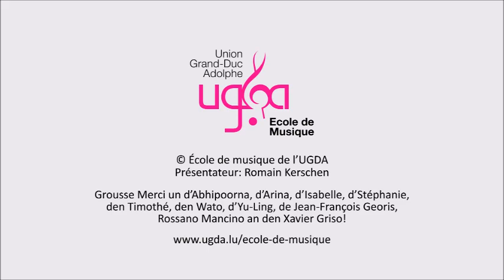UGDA - Instrumentevirstellung: Piano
D'UGDA Museksschoul präsentéiert an den nächste Woche verschidden Instrumenter: Haut am Fokus: Piano

Museksstécker:
Ludwig Van Beethoven - Für Elise
Chick Corea – Spain
Wolfgang Amadeus Mozart - Piano Sonata No. 16 in C Major, K.545
Wolfgang Amadeus Mozart - Sonata KV 10
Anne Terzibaschitsch - Marsch
Frédéric Chopin - Nocturne no 1 op. 55
Yiruma - Rivers flows in you